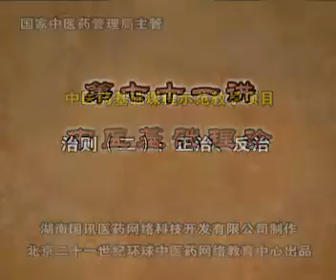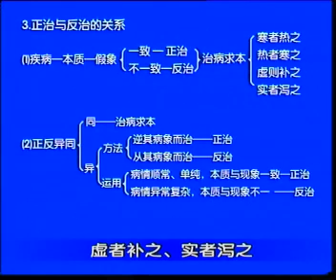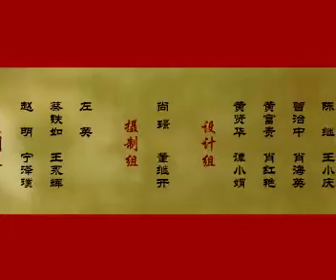中医基础理论·71